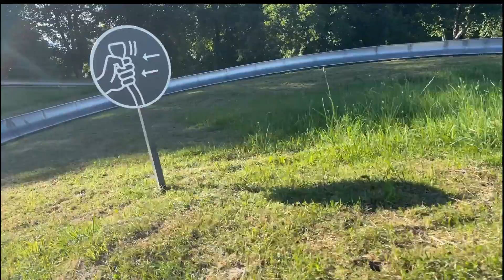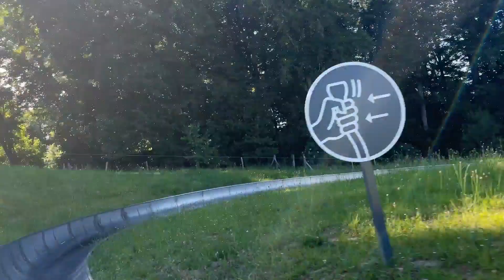Gurtenbahn toboggan ride in Bern, Switzerland June 2022